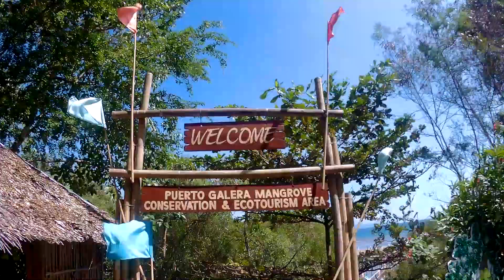Puerto Galera Escapade November 1-2-2018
Puerto Galera, officially the Municipality of Puerto Galera, (Tagalog: Bayan ng Puerto Galera), is a 1st class municipality in the province of Oriental Mindoro, Philippines. According to the 2015 census, it has a population of 36,606 people.

It is located at the north-westernmost part of Oriental Mindoro, and at the south-western end of the Isla Verde Passage, about 130 kilometers (81 mi) south of Manila. It is mainly accessible from the Southern Luzon gateway port of Batangas by bamboo boats (bangka) operated by local regular operators. Seaplane Operator Air Juan Aviation, Inc. flies 2x daily flights from Manila to Puerto Galera vv. on their Cessna Grand Caravan Seaplanes.

Puerto Galera is 51 kilometres (32 mi) from Calapan, the provincial capital.